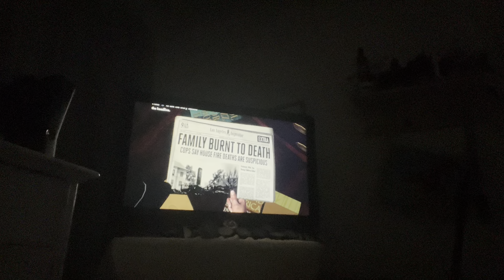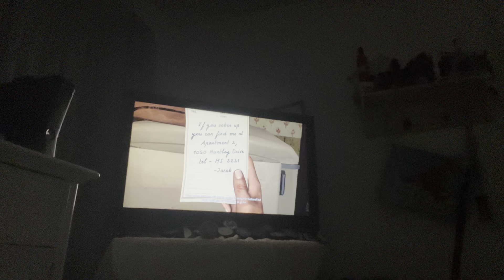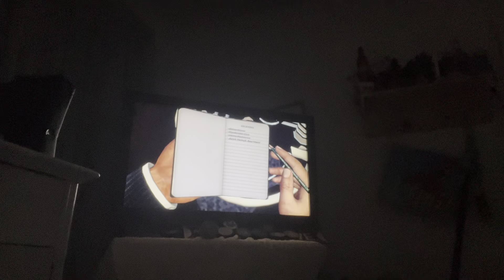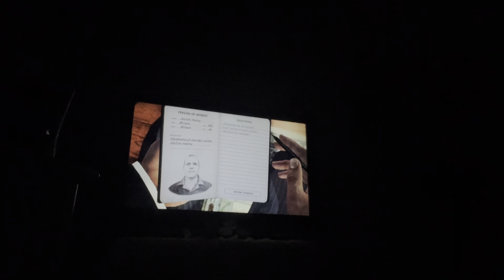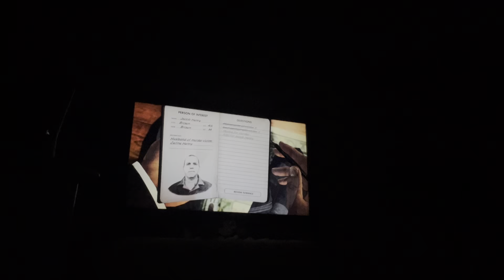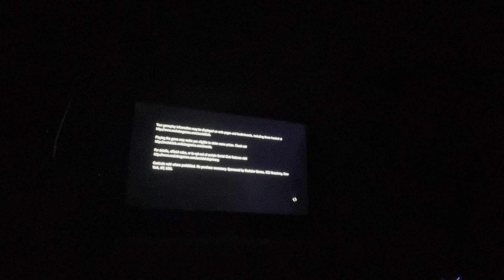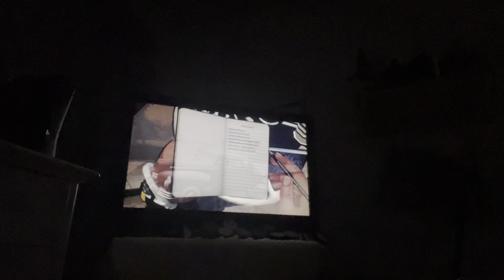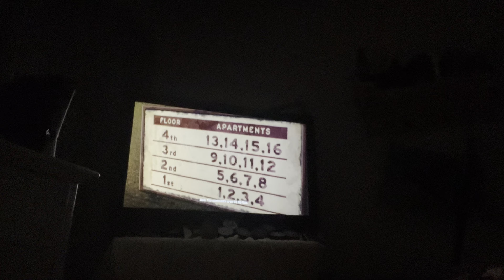Finding the the The Red Lip Stick Murder in LA Noire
Copyright Rockstar Games